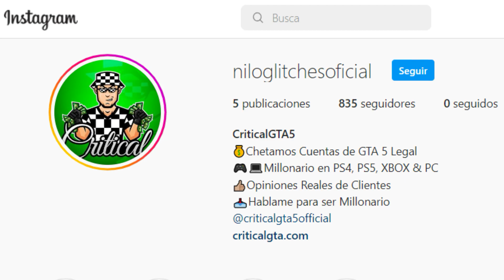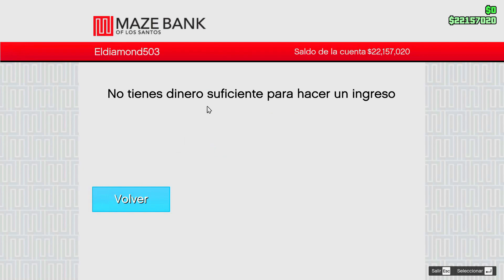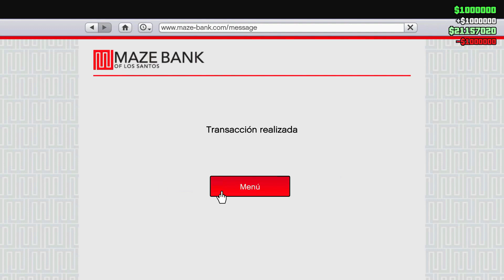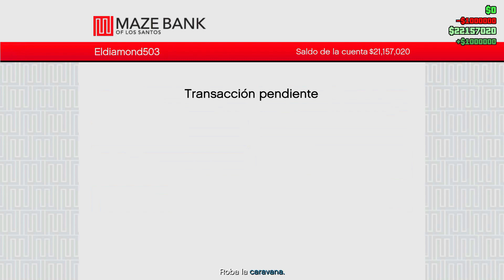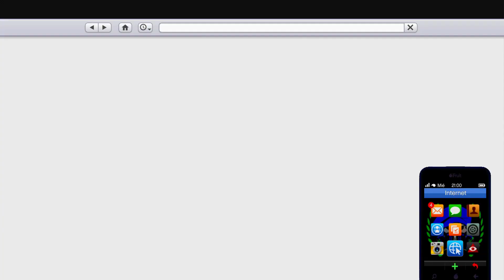RECIBE 20 MILLONES EN 1 MINUTO GTA 5 ONLINE (Truco Dinero GTA 5) [PS4, PS5, XBOX ONE, SERIES, PC]